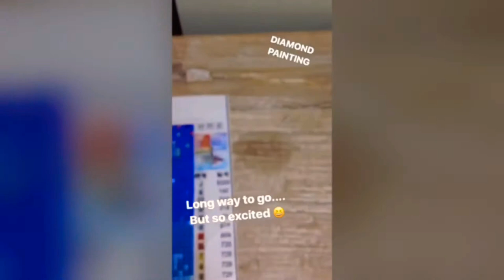Four Season Diamond Painting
Hi, Everyone. 🤗🤗🤗
Welcome to my Daily YouTube Channel...
In this Channel mostly I will post everything about my daily life and hobby

The process of making Four Season tree Diamond Painting from scratch... it’s takes about 1 month for me to finished it, which I bought it online...

Song : Back to Normal - Judson Crane

If you Guys like my YouTube channel